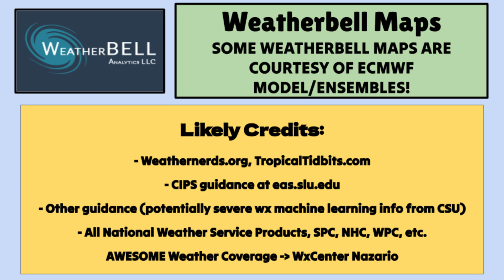Big System Could Bring STORMY Outbreak Next Week... | ONW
A multi-day severe weather event appears to be in the cards starting Easter Sunday and especially into Monday and Tuesday of next week. While details are uncertain, this video will focus on breaking down the models and new severe probability guidance from both the SPC and even machine learning systems. We will also discuss everything from the snowy side of this storm to temperatures ahead, so stick around and use the timestamps below to navigate the video:
0:00 - Introduction
0:23 - Upcoming System (Overview)
3:59 - Severe Risk Breakdown
6:28 - Severe Risks (Machine Learning)
7:37 - Sun/Mon Severe (My Projections)
8:02 - Precip Totals (Snow, Rain)
9:22 - Temperature Tracking
10:54 - Longer Range Update

@WxCenterNazario - great channel to watch for additional updates.